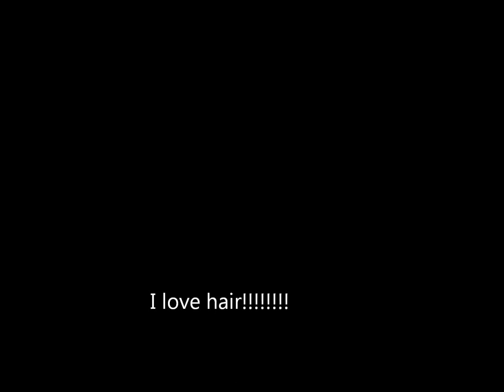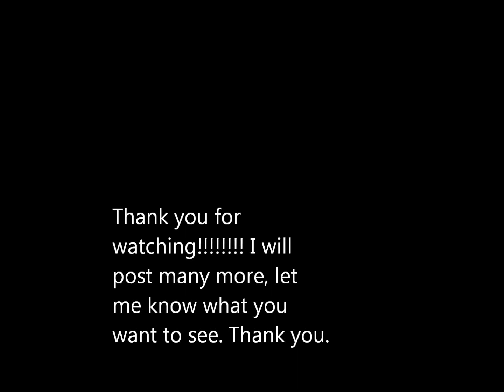BRAIDS AND QUICKWEAVE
this is a collection of some hair styles I have done.